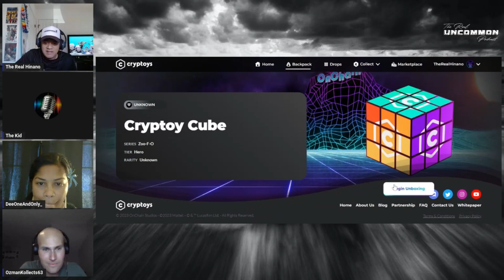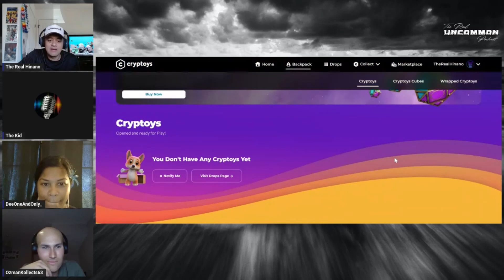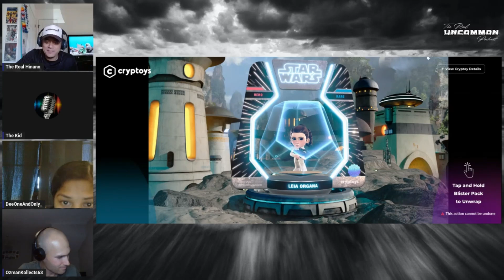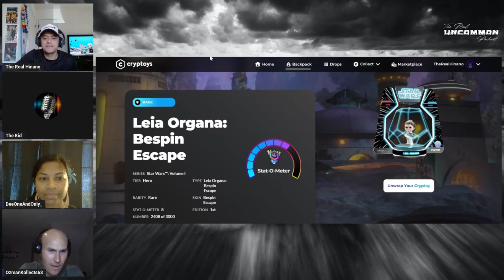Cryptoys unboxing and thoughts on the Project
We talk more about the Cryptoys project and our thoughts in all their characters and tiers rating. We also unbox two Cryptoys Holocrons.